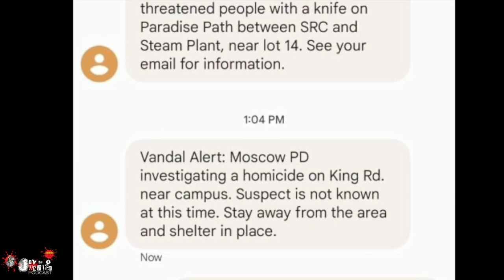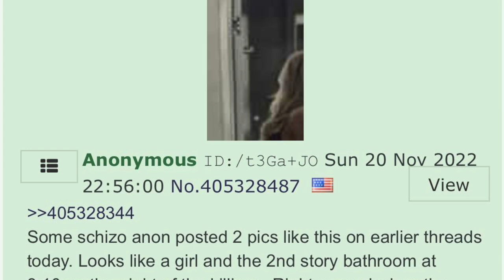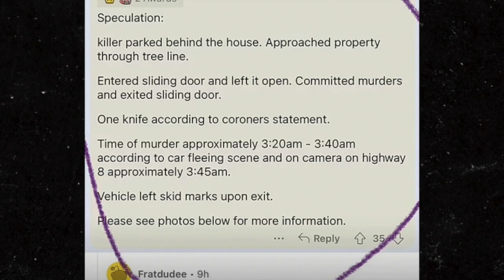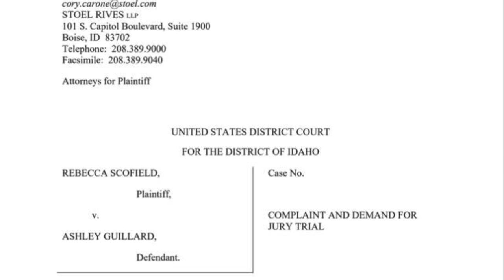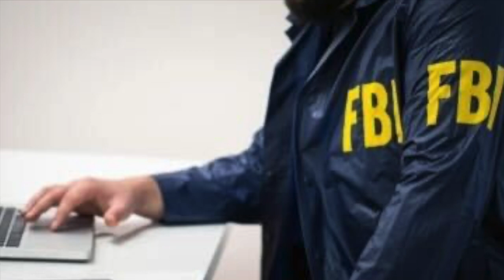How the FBI Profiled Bryan Kohberger - Howard Blum Part I Pt 2 of 3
Howard Blum - In Cold Blood - The Eyes of a Killer Readalong
Howard Blum's Part I
Join me on a journey of the Moscow Idaho Killings. 4 University of Idaho Students murdered in their home on November 13, 2023.
Let's walk through the investigation with the Moscow Police and see things from a different perspective.

7901 4th St. N., Suite 12249